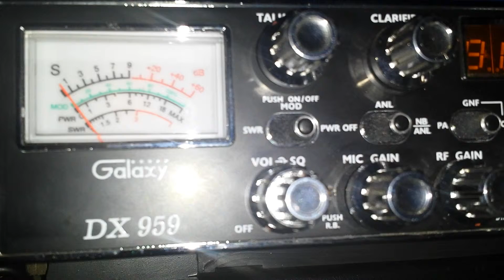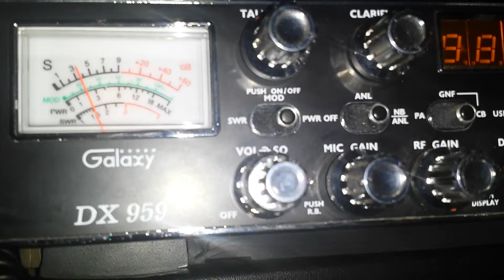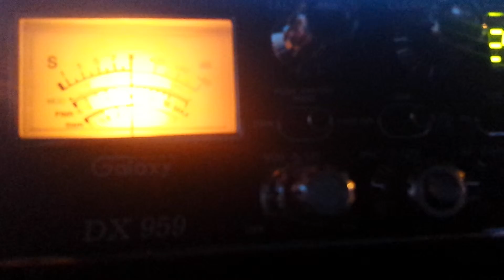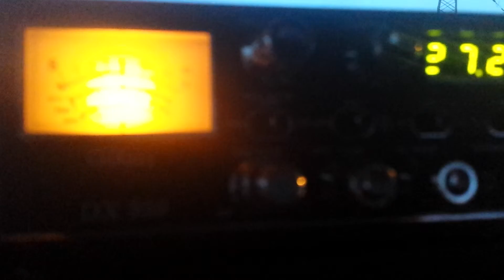The boys working their toys